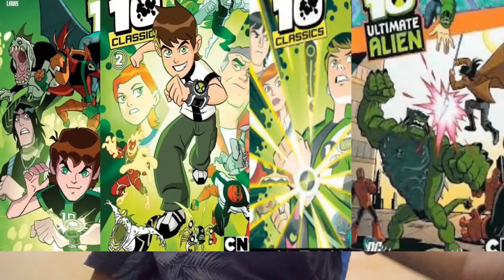RETROSPECTIVA DE BEN 10 2022!!! TUDO QUE ACONTECEU!!